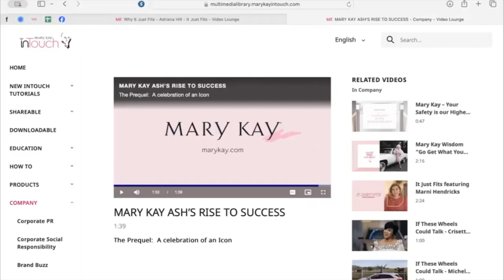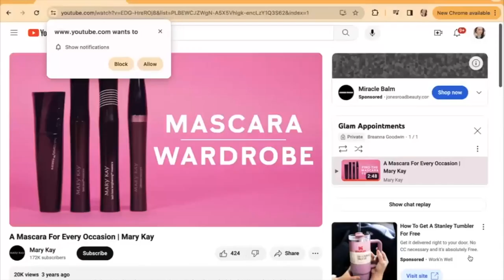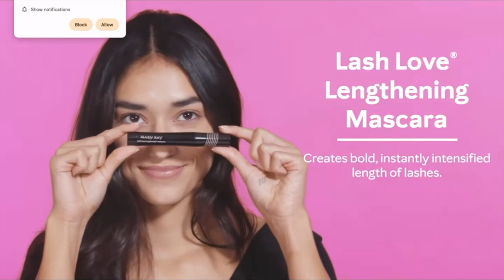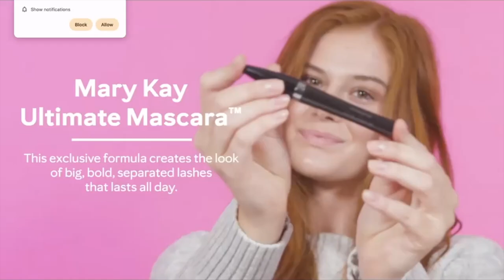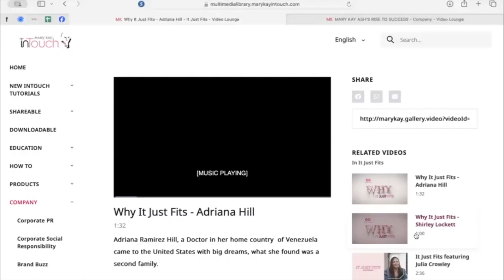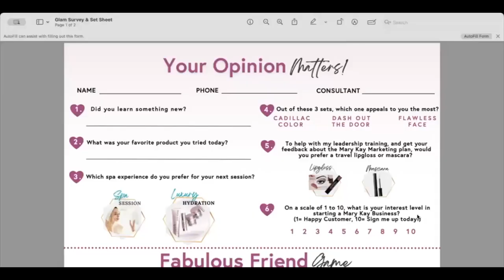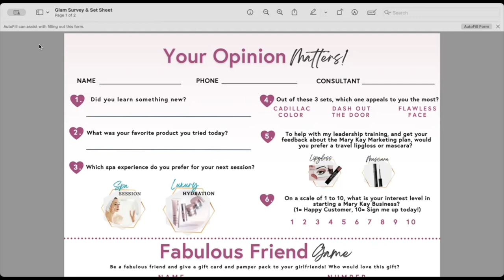Neutral Latte New Year Makeup Workshop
Contents of Glam Kit:
Foundation Primer + Matched Foundation
Eyeshadow: Moonstone, Hazelnut, Espresso
Blush: Shy Blush
Lips: Unique Mauve Lipgloss
Mascara: Ultimate